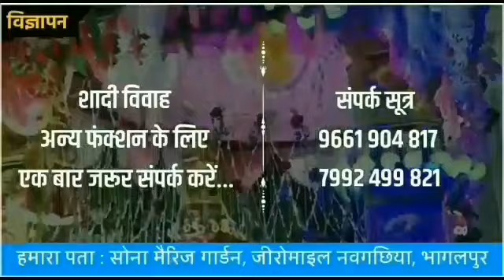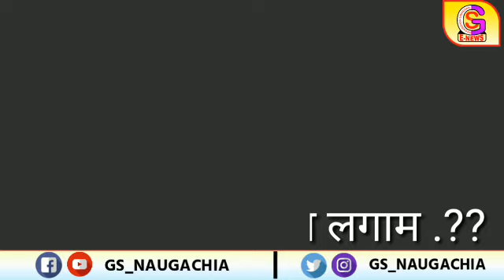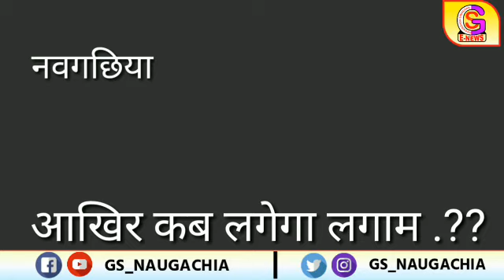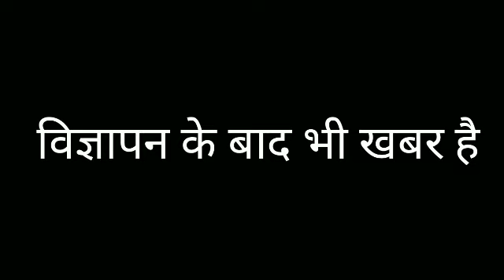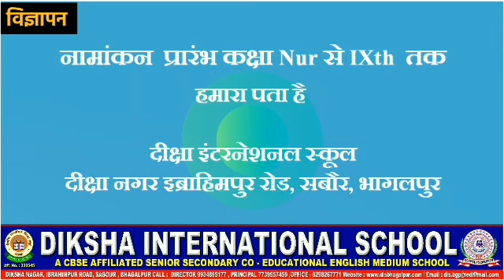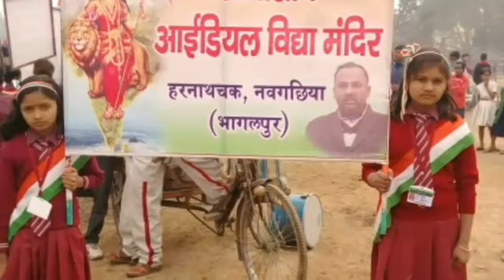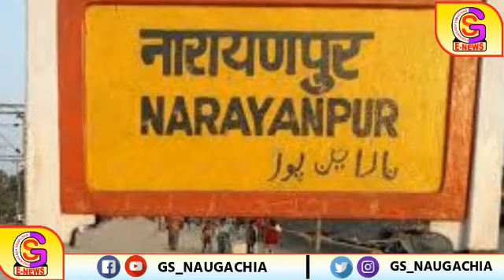Naugachia/Bhagalpur News नवगछिया / भागलपुर 11/02/2020 ( मंगलवार ) की ख़बरें- GS NEWS